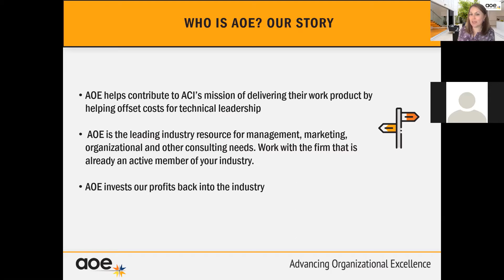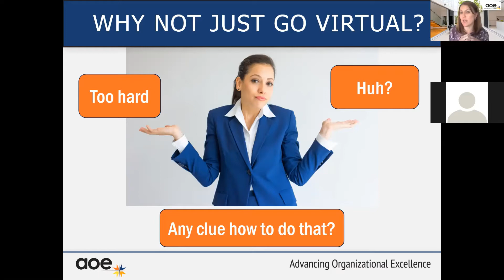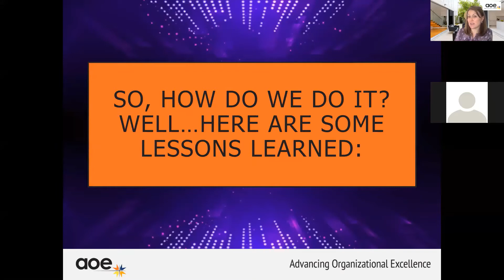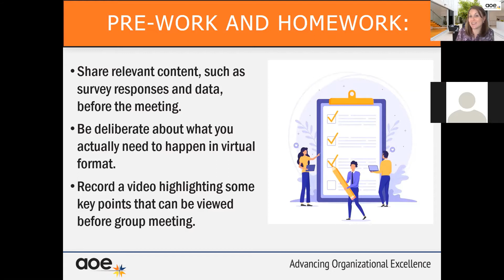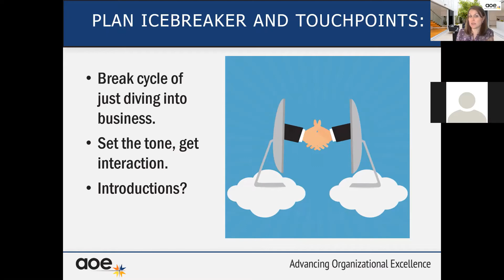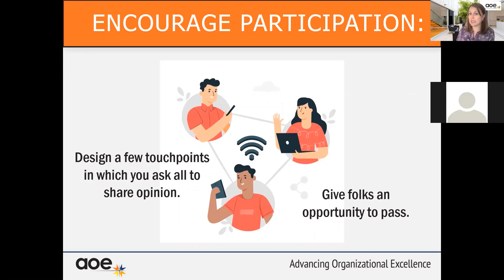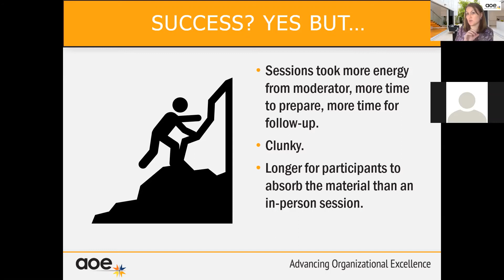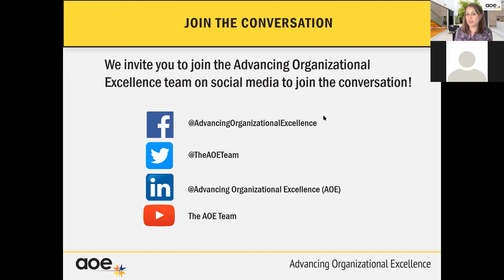ACI Convention Demo: Virtual Strategic Planning 2021